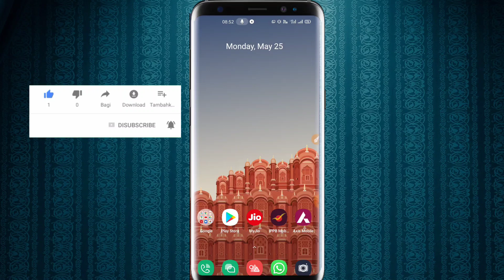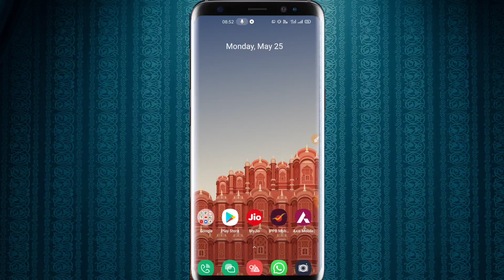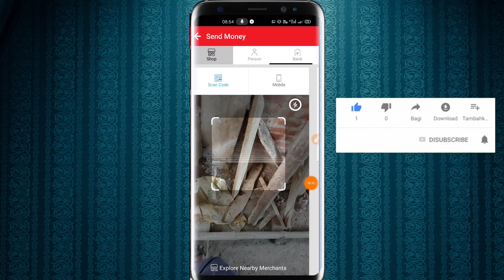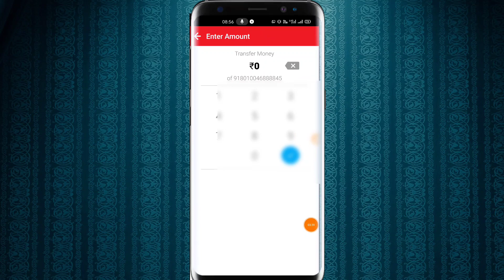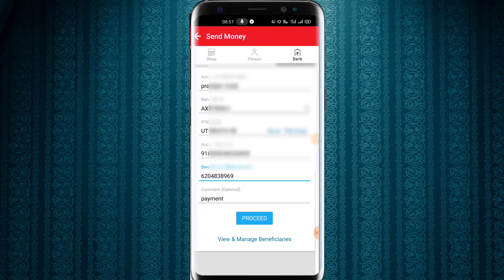| Hindi | how to Airtel payment Bank se money transfer kaise kare 2 minut mein sikhe money transfer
hello guys aaj ki is video mein bataunga ki

Airtel payment bank se money transfer kaise karen money transfer karna sikhen 2020 se kisi bhi Bank ke account mein money transfer Karen Airtel payment bank se Hindi |  how to Airtel payment Bank se money transfer kaise kare 2 minut mein sikhe money transfer 👇👇👇👇👇👇👇 Airtel app download link I am sending you ₹41 for completing your first transaction via Airtel UPI.
 1. Click my link to install the Airtel app and claim the offer.
 2. Create an Airtel UPI ID.
 3. Pay for anything or send money using Airtel UPI. Minimum transaction ₹50.
 4. Get the cashback in your Airtel Money wallet.
Use my link to avail the offer. Valid for Airtel and Non Airtel users